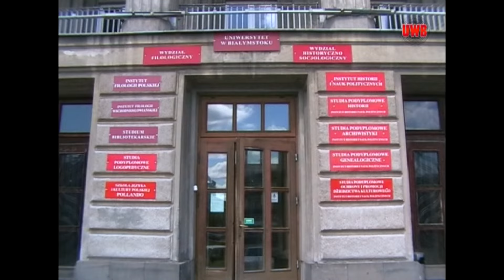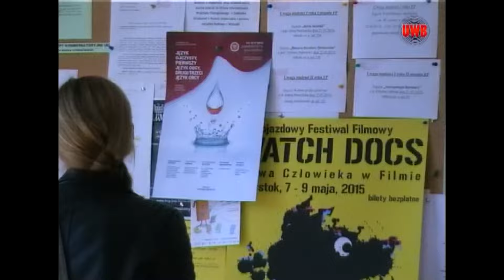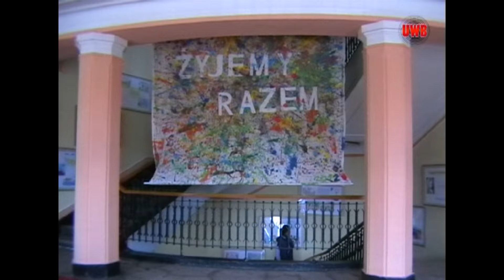Przenosiny wydziałów do kampusu UwB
Władze UwB planują w najbliższych latach przenieść do nowego kampusu kolejne wydziały. Co na to studenci?